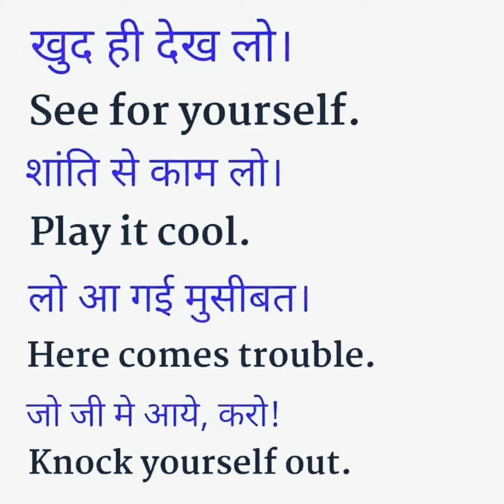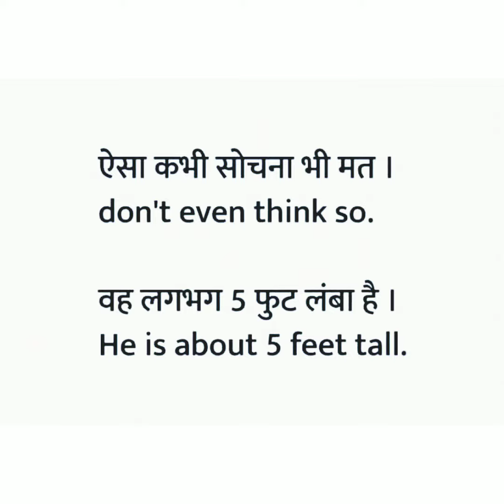बातचीत मे बोले जाने वाले अंग्रेजी वाक्य || Daily use sentences ||spoken English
बातचीत मे बोले जाने वाले English Sentences || Daily use sentences || spoken English

spoken english
english speaking

101 रोजाना बोले जाने वाले English Sentences |

50+ Daily Use English Words | Word Meaning | English Speaking Practice | Vocabulary Practice

100 Daily Use English Words | Word Meaning | English Speaking Practice |  Daily use Vocabulary

रोजाना बोले जाने वाले अंग्रेजी वाक्य | daily use sentences | spoken english

101 रोज बोले जाने वाले English Sentences | daily use english sentences | english speaking practice |

25 Trending English words used by Celebrities |Trending Daily use English Words 2021 |Spoken English

1000 Verbs with 2nd and 3rd Forms | 1000Verbs in English | Daily Use Verbs | 2021 | All verbs